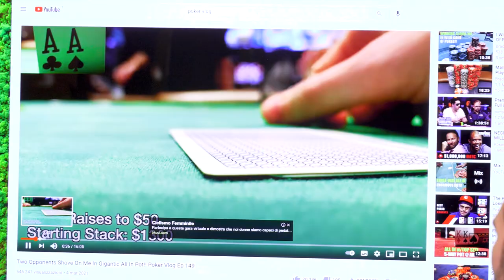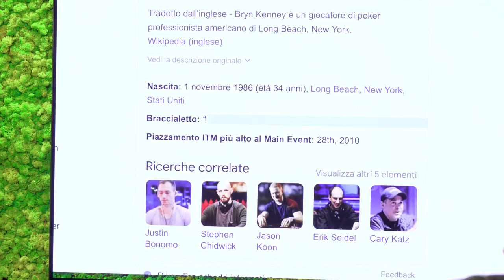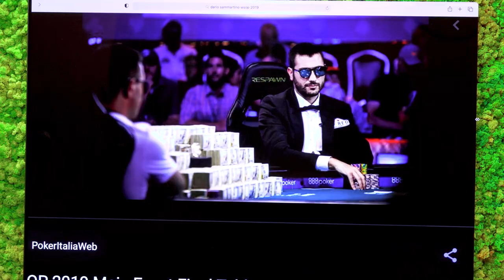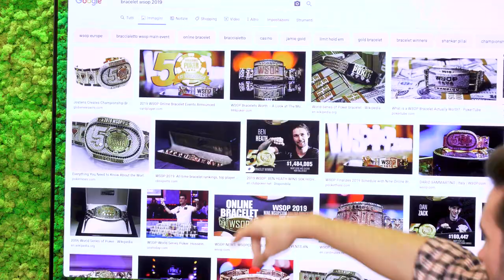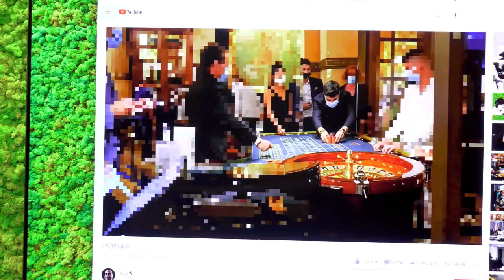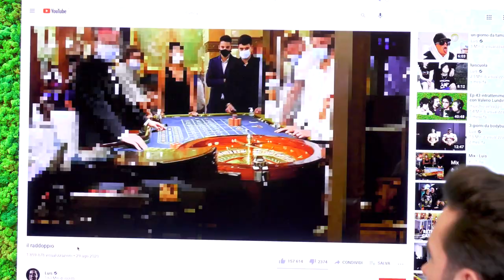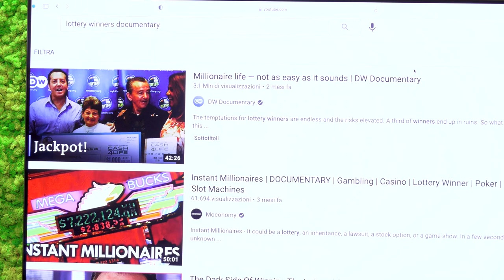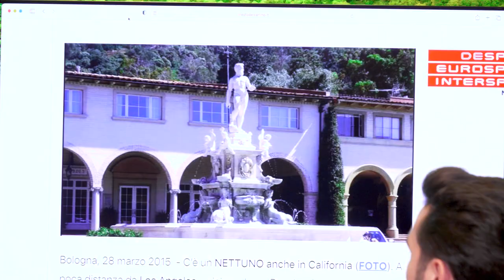Ep.47 Poker d'assi col campione Dario Sammartino - Muschio Selvaggio Podcast